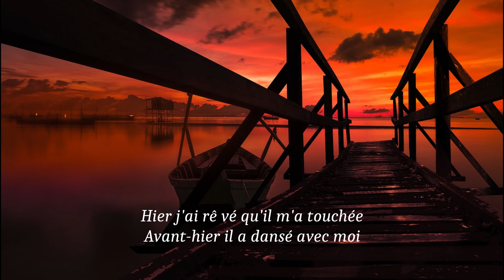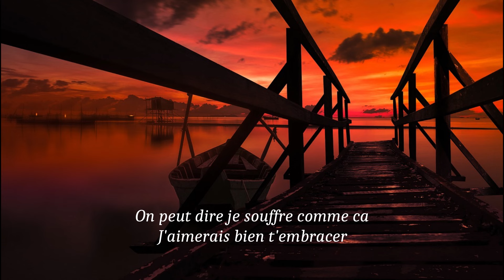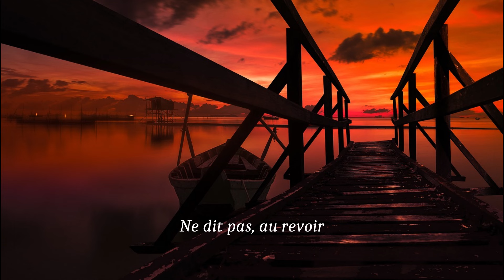Klaas - Joli Garcon (lyrics)